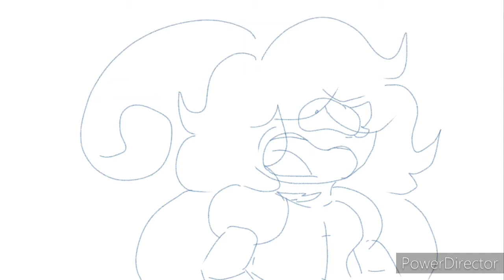Leave Me Alone Riley McCarthy! | Filler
I just made this out of sheer boredom. nothing big tonight

♡~Love Yall!~♡

Audio: Some Jschlatt Video

Cast:
-S&T!Sapphire
-Riley (Owned by Clownie)

Program: PowerDirector